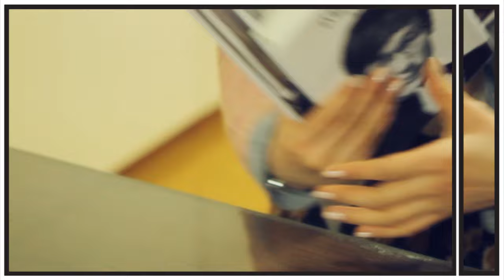[MV] Simple T(심플티) - 고백하기 좋은 날 (Feat. 다현) (Official Music Video)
Artist : 심플티
Album Title : 고백하기 좋은 날
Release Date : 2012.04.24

[ABOUT]
2012년 우리가 주목해야 할 괴물 신인 힙합 뮤지션이 등장했다!

본인 앨범에 작사 작곡은 물론 앨범의 제작과 기획까지 모두 맡은 실력파 뮤지션 "심플티" 이다. 이번 앨범 [고백하기 좋은 날]은 심플티가 직접 모든 곡을 작사/작곡/편곡/랩/보컬 디렉팅을 맡은 첫 디지털 싱글앨범이다.

인터넷과 언더그라운드에서 꾸준히 활동해 온 심플티는 드디어 첫 싱글앨범을 선보이며 큰 무대에서 평가 받을 기회가 생겼다.

타이틀곡 '고백하기 좋은 날'은 심플티가 직접 느꼈던 고백하기 전 솔직한 감정들을 재치있고 귀엽게 표현해 놓은 곡이다. 실제로 느꼈던 설레는 감정들을 위트있고 센스 있게 표현해 놓은 가사와 catchy 한 멜로디와 여성 보컬의 목소리 그리고 심플티의 랩핑이 잘 어울려져서 공감도 가고 계속 듣게 되는 곡이다.

겨울에서 봄으로 넘어가는 이때가 마치 친구에서 이성으로 느껴지는 설레는 마음의 계절과 같기에 딱 이맘때 듣기 좋은 곡이다.

[LYRICS]
[심플티]
Hey girl
[이다현]
Hey 상협
[심플티]
So, I've been waiting all day to tell you something
[이다현]
뭔데?
[심플티]
Ah well, I don't know how to start but..
why don't you take a listen huh?
are you ready? one two three let's go!

오늘은 어쩌면 고백하기 좋은날일지 몰라
파란하늘 아래 나 말할래 널 사랑해

왜 너만 보면 한겨울에 고드름처럼
얼어붙어 버리는지
너 옆에 서면 핸드폰 매너모드처럼
부르르르 떨리는지
스르르륵 다가와

나 구름위를 걸어가는 것 처럼 (구름위를)
매일이 payday 너무좋아 왜이래
daily news 가 바로 너인데 (너무좋아)

가끔 소식없을 때는 나도 모르게 우울해
우리 둘의 숨박꼭질은
언제까지 계속될지 내 외침을
들어줘 너와함께 꼭 아침을
맞이하고 싶어 너를 향한 나의 다짐을
믿어줘 나의 가슴 깊은 곳에
(믿어줘 나의 마음을)
너를 위해 노래하고 있어 all day
I can't deny 어떡해 나
그래 오늘은 어쩌면 고백하기 좋은날

파란하늘 아래 나 말할래 너에게

너와 내가 (You and I)
함께한날 (be together now)
그 모든 순간이 나에겐
너무 소중한걸 (you know)
이제는 (right now)
늦기전에 말해야돼 (gotta tell you girl)
사랑해 (I love you)

어두웠어 널 만나기전
내 마음은 마치 반지하 처럼
답답했어 줄 수 있는게 (답답했어)
아무것도 없던 나는 무명 rapper
너에게서 좋은 향기와 하얀미소가
나 때문에 사라지는건 아닌가
널 보기가 너무나 미안해
괜히 너에게 핑계만 둘러댔던 나
그런 과거 이제 잊어버려
뻔한 옛날얘기 그냥 털어버려
상처난 곳은 어서 내게보여
Tiger JK 처럼 연고 발라버려
여러 오디션에 계속 탈락한
무명가수처럼 나도
어쩜 관심 밖일지도 몰라
지칠지 몰라 하지만 오늘은
네게 고백해 버릴꺼야 Yeah (고백해)

오늘은 어쩌면
고백하기 좋은날일지 몰라

그 모든 순간이
나에겐 너무 소중한걸 (you know)
이제는 (right now)

넌 내맘 모르겠지
얼마나 너를 사랑하는지
하지만 나 오늘은 니 앞에서
내 모든걸 다 고백해버릴꺼야

오늘은 고백하기 좋은날
널 너무나 사랑해 정말
널 위해 살아갈게 몸 다
바쳐 지켜줄게 수호천사

내 모든걸 다 (내 모든걸 전부다 girl)
너에게 전부 (너에게 전부줄게)
고백해 버릴꺼야
(gotta tell you gotta tell you)
이 고백하기 좋은날